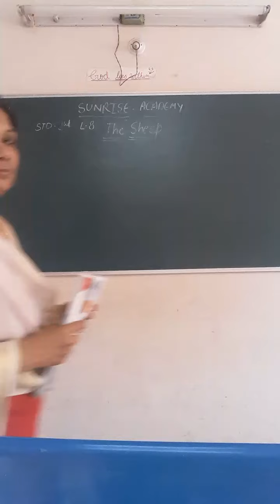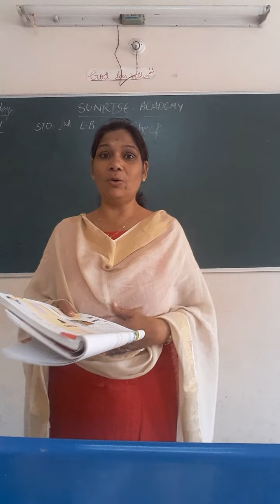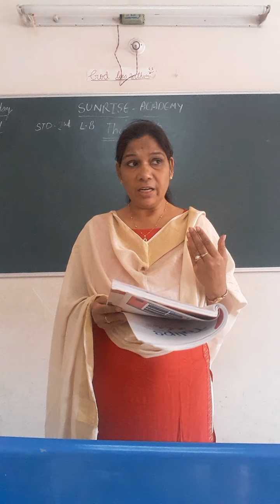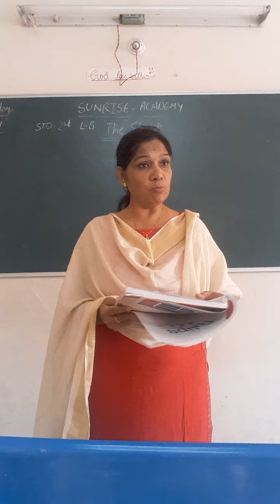Std 2nd English L 8 The Sheep (Tulip)